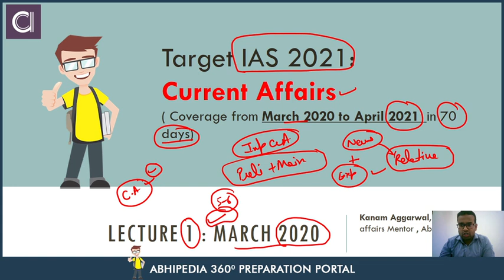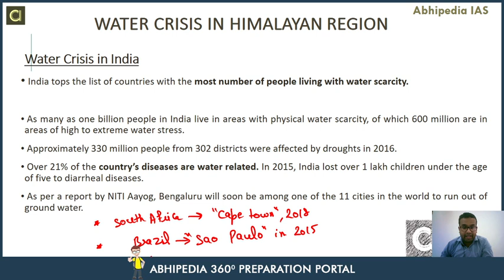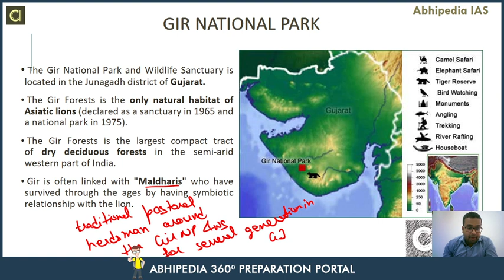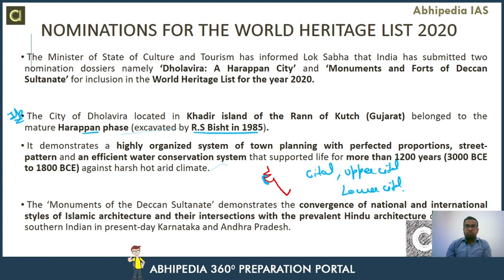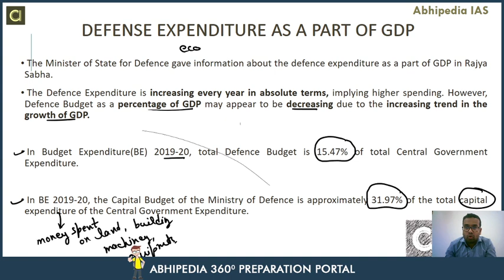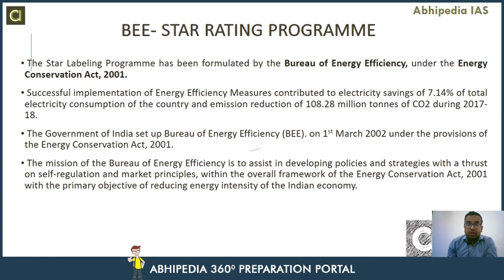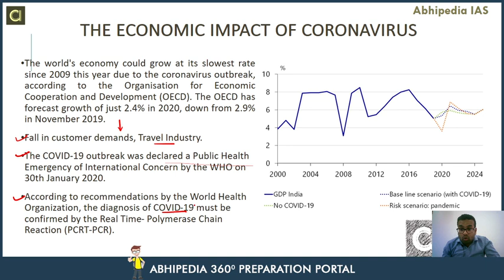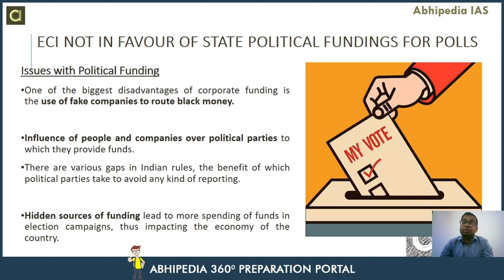Target UPSC 2021| Current Affair Of March 2020 (Part-1) | By Abhipedia